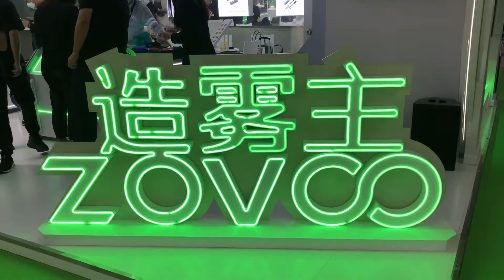2021 IECIE exhibition in Shanghai